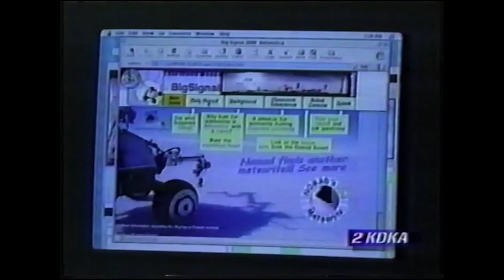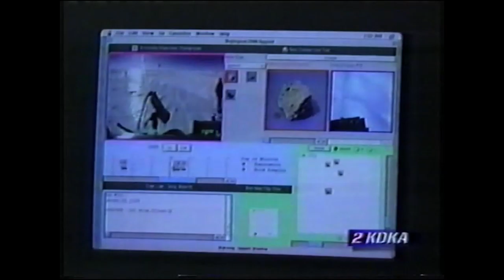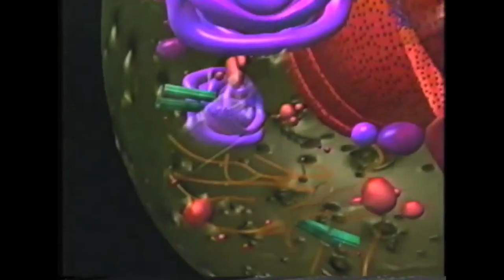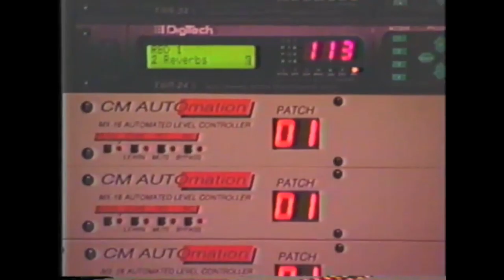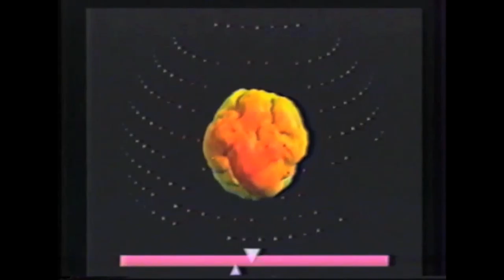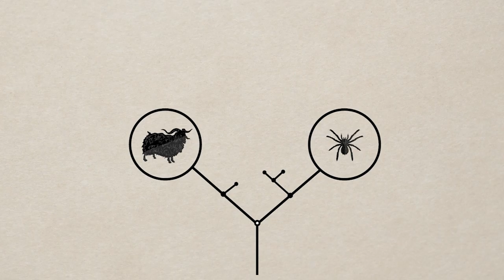STUDIO: Science & Society Reel (2019)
"Science & Society" reel for the Frank-Ratchye STUDIO for Creative Inquiry, featuring highlights of 30 years of experimental arts research. Edited by Jacquelyn Johnson.